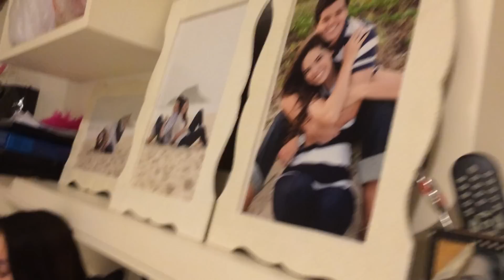Vlog Rafaela Pinho #4 - Nossa história (pré-casamento)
Também disponível no iTunes. ;)

Responsável pela agenda: Daniele Piazzi